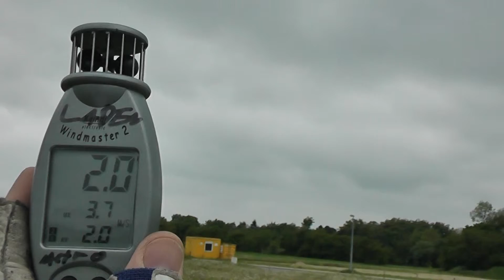Windstärkenmessung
Windstärkenmessung bei uns auf der Wiese beim Probefliegen der neuen Seepferdechen, Gentleman, Tigerkatze, etc